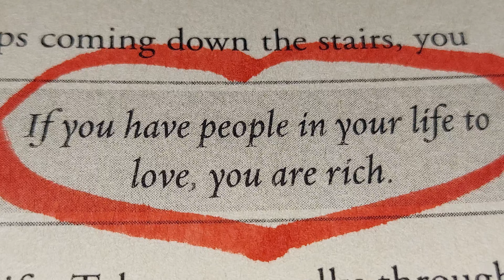❤️ IF YOU HAVE PEOPLE IN YOUR LIFE TO LOVE ❤️ YOU ARE RICH. 🙏 🌎 ⛪️ 🌞